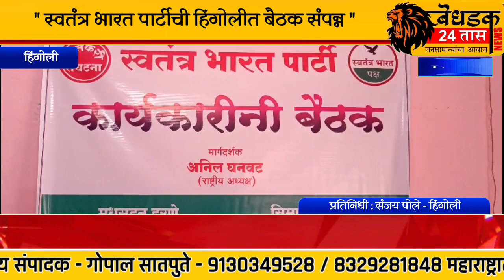हिंगोली :- स्वतंत्र भारत पार्टी हिंगोलीसह संपूर्ण महाराष्ट्रातील विधानसभा लोकसभा निवडणुक लढविणार